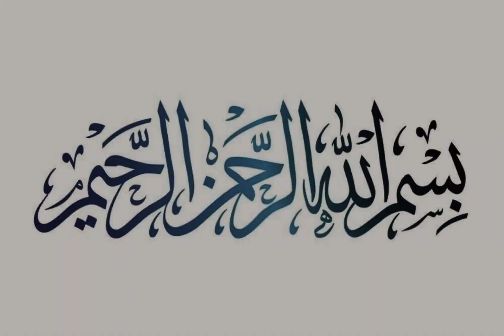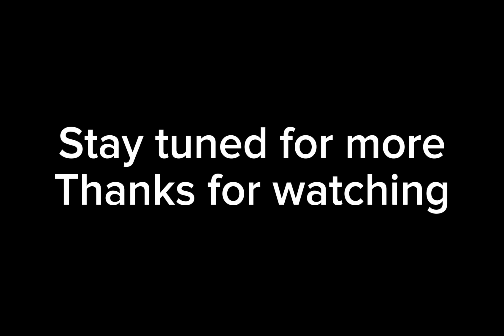Ghulaam aur malik ka waqiah | sabq amoz waqiah